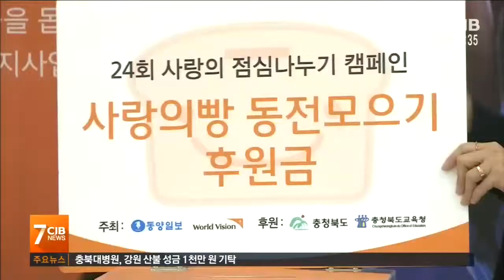결초보은의 '사랑의 점심 나누기'